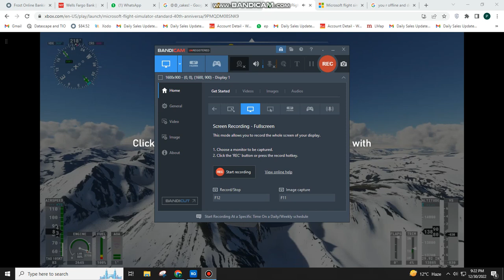Flight Simulator Mission Yosemite Park USA